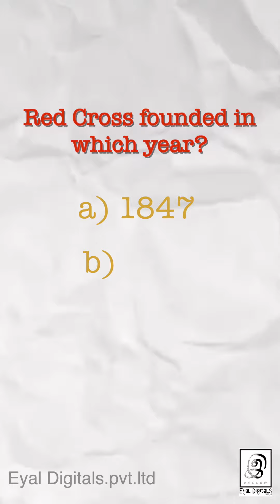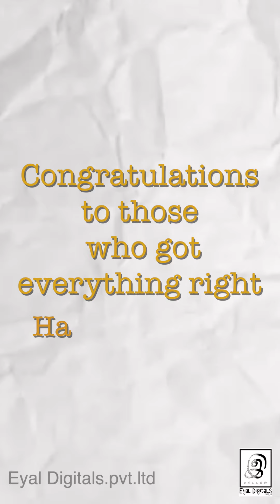World Red Cross Day Quiz in English l 2024 l Quiz on World red Cross Day with Answers l Eyal Tv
World red Cross Day in English
quiz on Red Cross day in English
Red Cross Day quiz questions answer
Red Cross Day quiz questions and answers in English